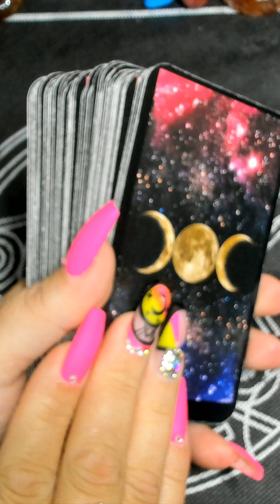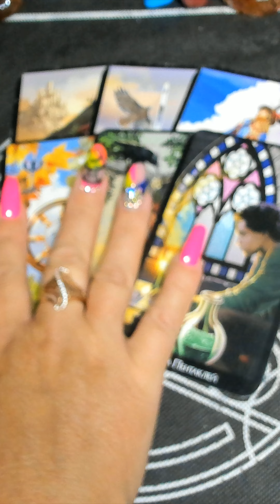ВАШ ЛИ ЭТО ПУТЬ? /на любовь/на будущее/гадание таро/новые видео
ГРАНДИОЗНАЯ РАСПРОДАЖА!!! ТОЛЬКО 10 ДНЕЙ!